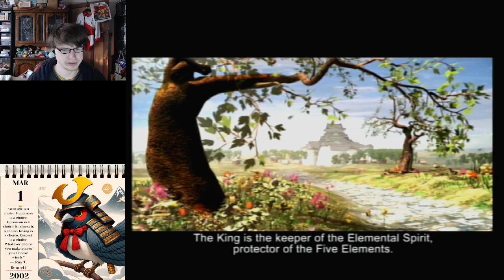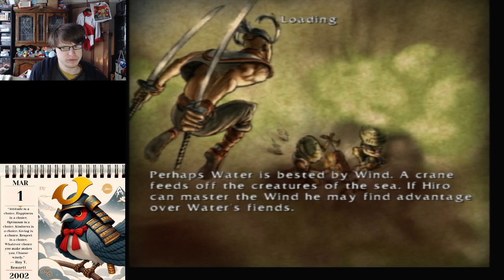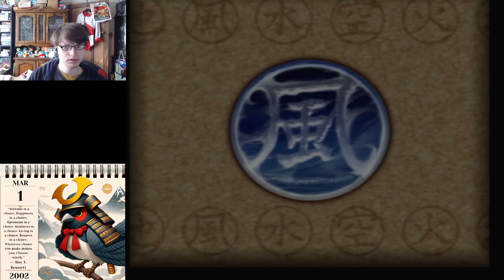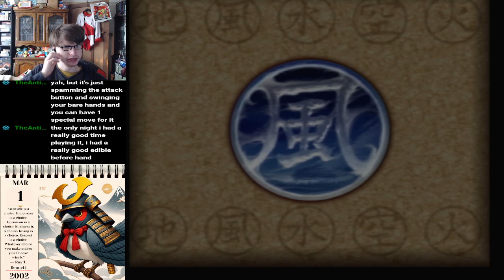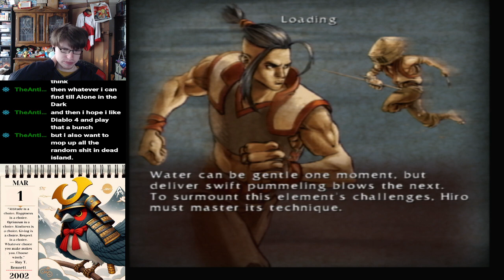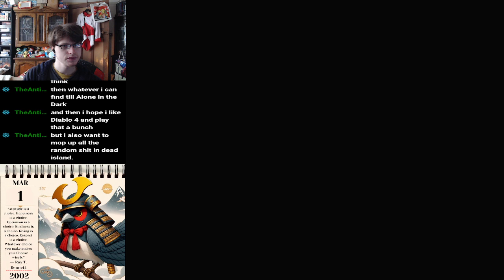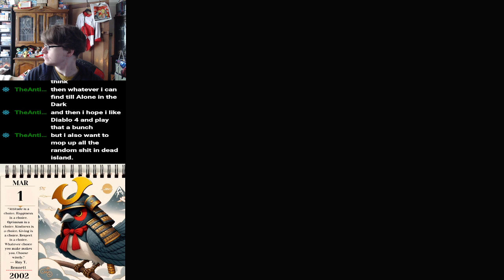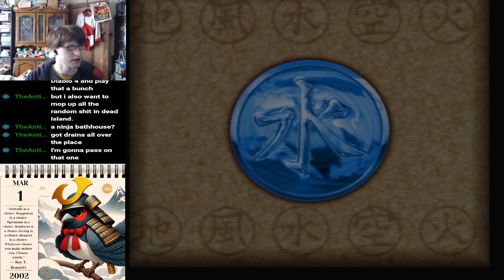Godai: Elemental Force (PS2) 28/2/2024 (Part 1)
Shoddy beat em' up that 3DO boldly make claim to creating. I just can't even begin to describe what's wrong with this digitalised kidney stone, it has some of the worst graphics I have ever seen on the PS2 and the gameplay is only a few steps a head of it, its like the developers made a secret pact to produce the most shockingly abysmal game they could get away with to create havoc in the world and after the way I'm feeling after spending two days playing this I can confirm that they succeeded.

From the get go the case is literally giving you the evil eyes (rather like David Beckham did) and telling you to Godai, this sets the precedent of how this game will treat the player which is the same level you would show a cockroach. The gameplay is so outdated, even for its age, that I would trust a bottle of crystal Pepsi to be less hazardous to my health then anything in this. You have the most rudimental attacks you could imagine with a three stage animation being your only weapon, you have a roll and a dash sure but they don't do any damage and will get you killed most of the time so like I said this basic attack combo will have to get you through the game. You can pick up weapons which will replace your basic attack string with a slightly different string that does more damage, yippie, but don't get too cocky as the weapons break down faster then Holly Willoughby and what's worst is that if a weapon breaks its gone for good so you have to swap out your weapon, which is beyond clunky would you believe, and then hope you find a power up that repairs your weapon. This reminds me about the pick ups in this which are just left to the whims of fate as to what's inside a pot when you break it but its never what you desperately need, at full HP? here is five heals, need HP? sorry all repair kits, I found a continue in a pot one time that I thought was a scripted drop but nope it wasn't there when I had to replay the level so if the game decides to screw you then there's nothing you can do but take it.

Did I say continue? Yes that's right, if this pre-historic time capsule wasn't already gruelling enough, there's also lives that you have to do everything in your power to preserve because if these run out then you will have to do the mission all over again which happened to me many... many times, if you lose too many lives during a mission then you simply have to reset or else you won't have enough for the harder bosses and levels, its that black and white. There are only four different enemies you'll encounter for the whole game and you'll be seeing them a lot, luckily they have the most simple AI with two of the types programmed to just walk in a straight line towards you which makes them ripe for the projectiles you get in a rare show of mercy by the devs. So the fighting and enemies are about as interesting as a Ford Focus user manual that leaves the level design to try and salvage some enjoyment from this dreg heap but to no ones chagrin they too are just glorified laps of tedium, the only, and I mean only, fun you'll have in this game is using the dumb hover jump and seeing how far through levels you can get by running past or flying over everything which is, thankfully, surprising far.

For what ever machoistic reason you make it past the first few levels then you'll unlock the first of four elemental force powers that the game is supposedly designed around, I won't mention if they are good or not because I'm sure you've figured it out without my input, what they do well is dropping the game's FPS down from a pottering 15 to a chugging 5, how such poor looking engine asset effects manage this is a remarkable feat of engineering by the devs I concede, I'm grateful that these powers are in though as I genuinely don't think this game would be completable without the healing water one. The music is ok with some nice all be it generic oriental music, that is when you can hear it over the ear splitting yells made by the enemies, its not quite Flame Hyenard levels of pain but its too godai close for comfort.

Story: Evil samurai guy kills your parents when you're a baby but a good ninja guy saves you, twenty years later when you've grown up and trained in martial arts, the evil samurai guy comes back to kill you, the end... gripping stuff. There's some very brief extra lore in the loading screens that they don't give you enough time to read otherwise I think my summary is about as good as any you'll get about this game.

Right from the title and all the way down to the gameplay this game is rotten all the way through, I don't know what the devs were trying to prove by making this but whatever their intentions they failed miserably, maybe they were held at gunpoint idk. The army men games look like prime Mario compared to this, 3DNO more like it.